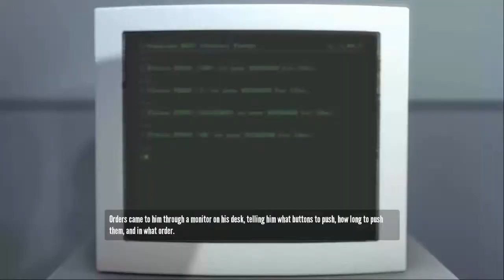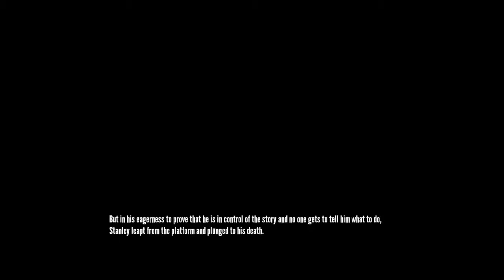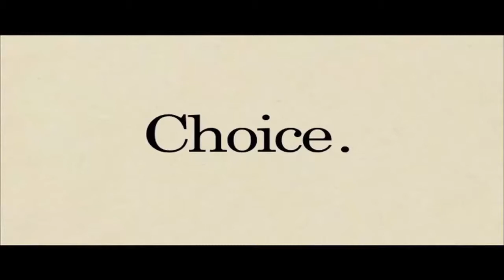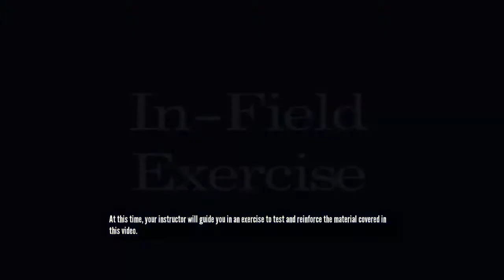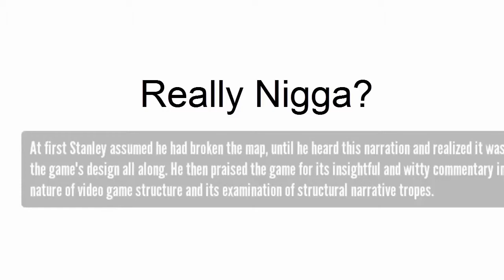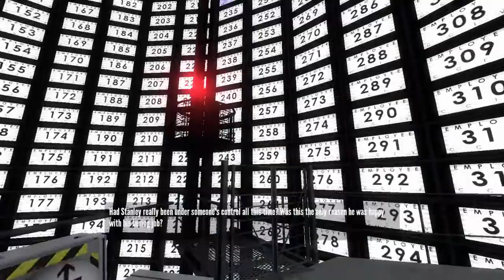The Stanley Parable |Espanol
Aca un juejo qe me lo compre porqe quiero y porqe puedo.

ESTO no  es un full playtrough soy yo haciendo pendejadas